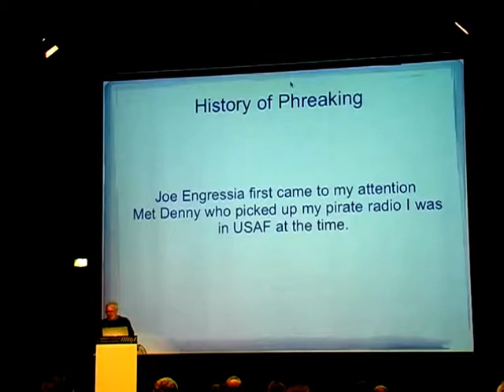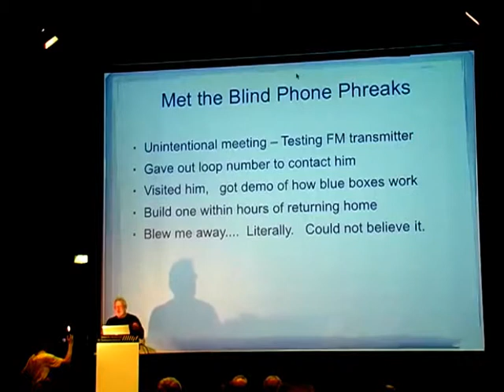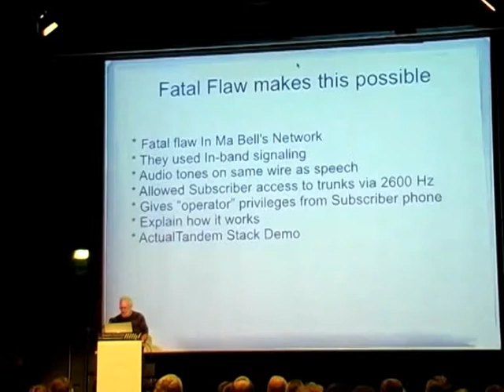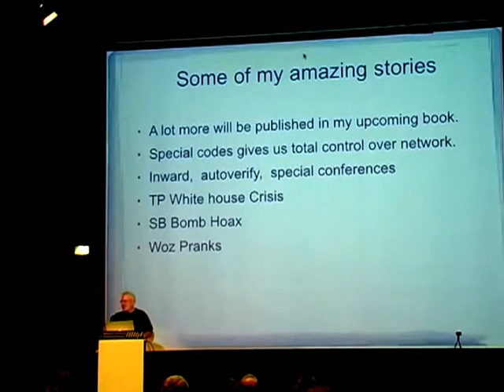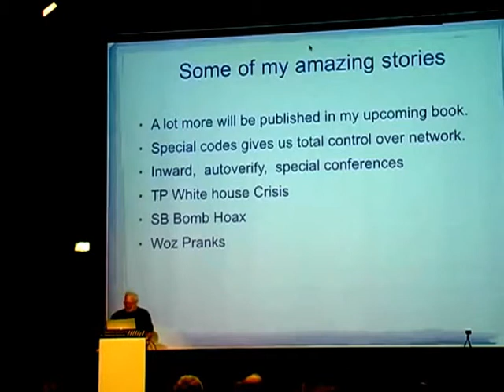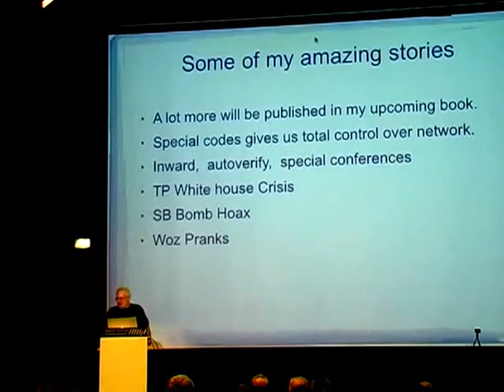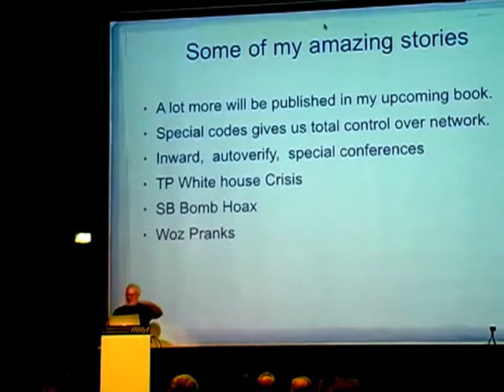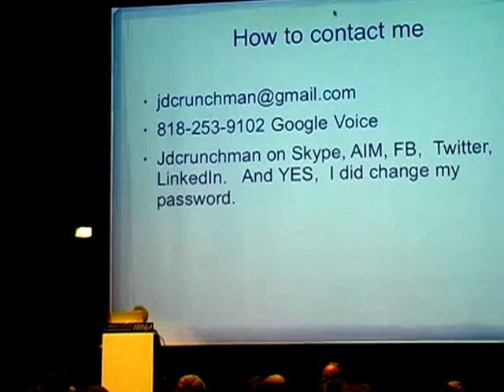Capt. Crunchman's Memoirs [GPN12]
Crunchman's Memoirs.  Phone Phreaking and early Silicon Valley days

John "Crunchman" Draper

Speaker: John Draper
Event: Gulaschprogrammiernacht [gpn12] by the Chaos Computer Club [CCC]
Location: [Staatliche Hochschule für Gestaltung; Lorenzstr. 15; 76135 Karlsruhe; Germany
Language: english